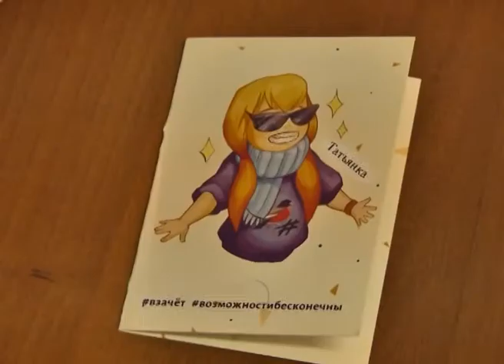Квартирник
При всем изобилии развлечений порой хочется чего-то простого, домашнего и душевного. Теплая ламповая обстановка, приятная музыка и новые знакомства. Примерно такой мог быть девиз у «Квартирника», который проходил в ГО «Досуг» на этой неделе.